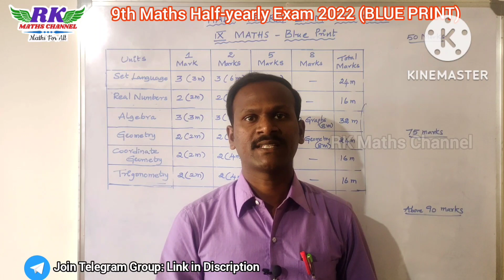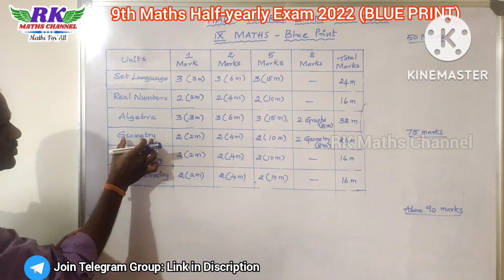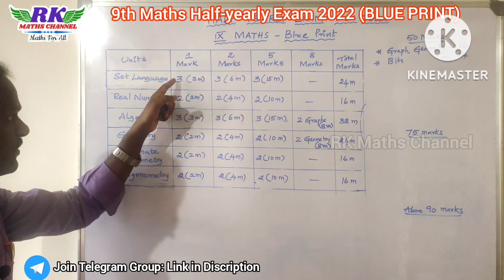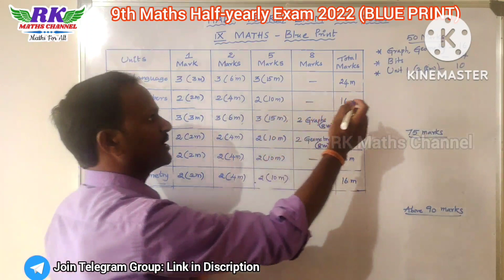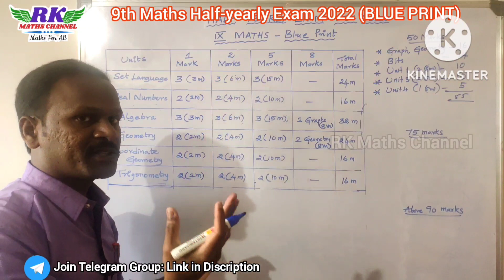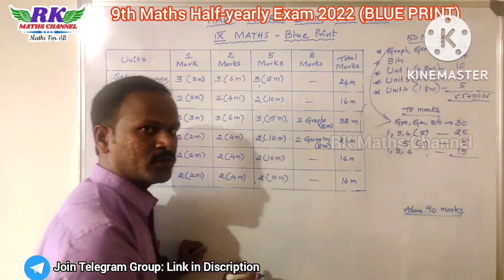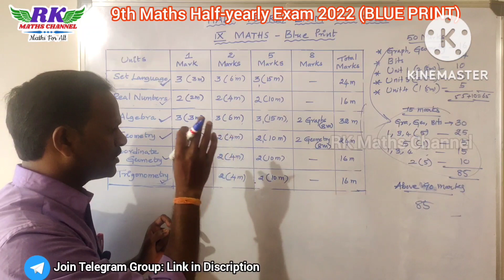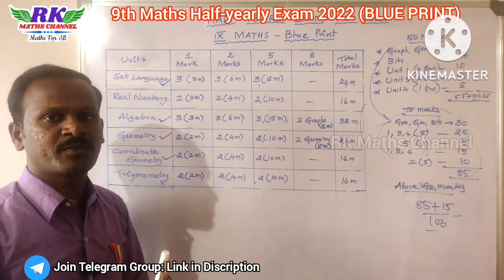TN 9th Maths|Half-yearly Exam 2022|BLUE PRINT|Tips to Get 50, 75, 100 Marks|Prepared by RK